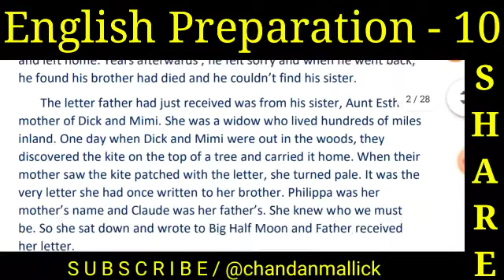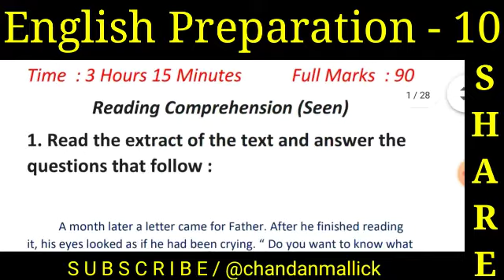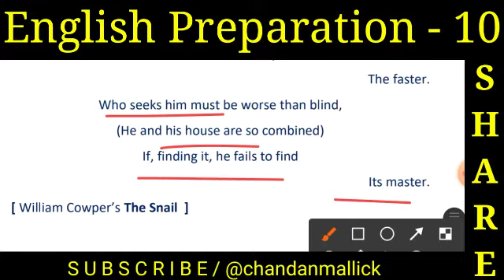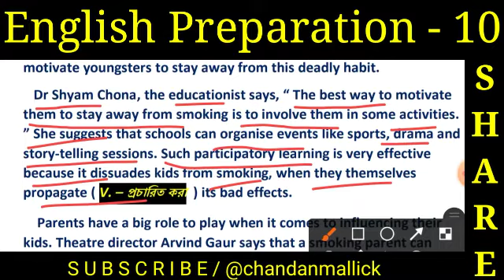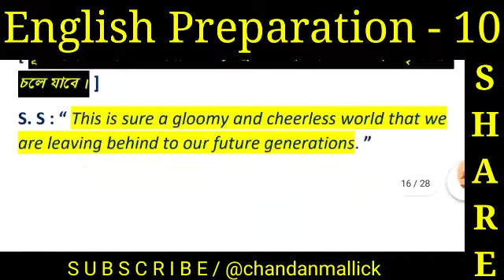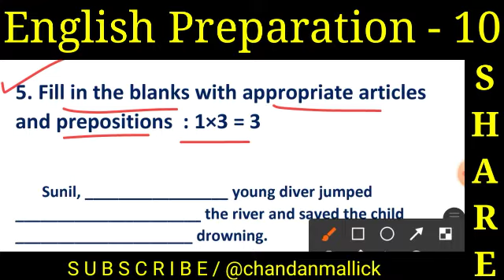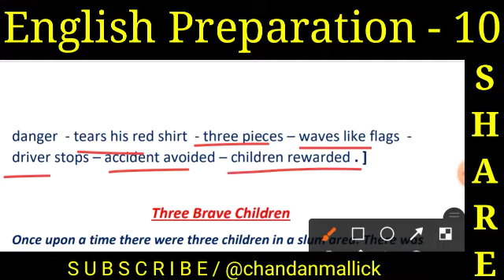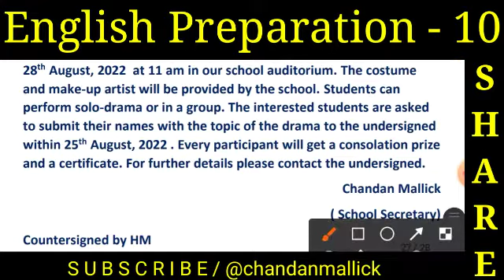Class 10 English | Ray and Martin English Question Bank 2023 | Class X English Solution | MQP - 3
● Page - 303
● MQP - 3
● Our Runaway Kite
● The Snail
● Ray & Martin